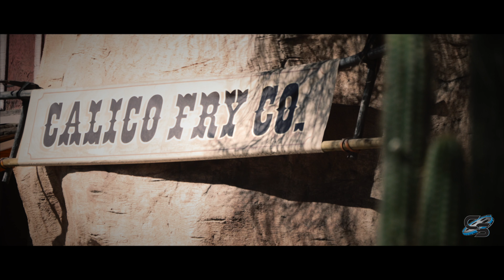Cinematic Knott's Berry Farm February 2018 4K Footage